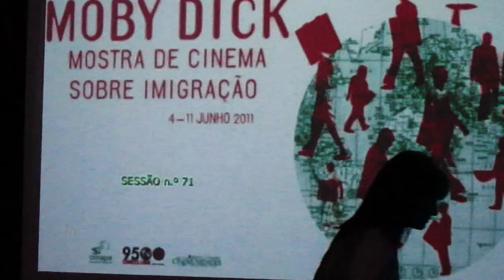Moby Dick - Mostra de Cinema Sobre Imigração / Dia dois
Segundo dia da Moby Dick com o filme O Visitante de Thomas Mc Carthy